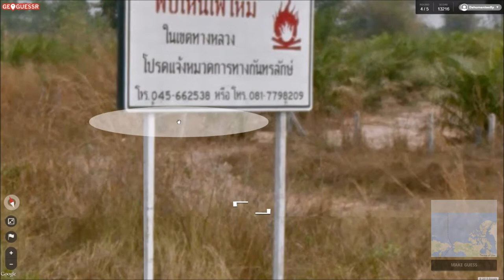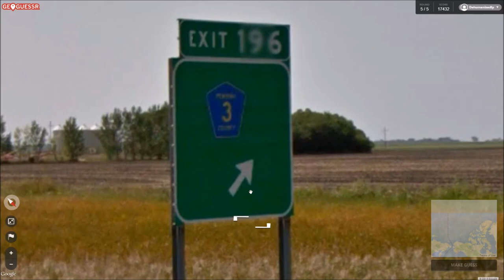Let's Play - Geoguessr (With Becky!) - Pilot [I "Know" Minnesota!]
... that first guess was a shocker though.